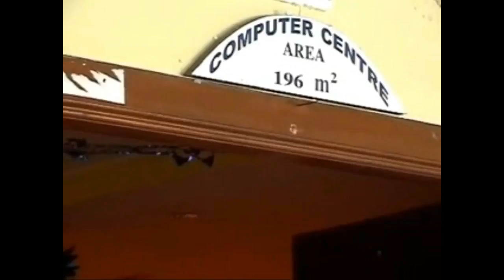STAR LION COLLEGE OF ENGINEERING MASS VIDEO PRESENTS BY CSE DEPARTMENT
SYMPOSIUM PRESENTED IN CSE